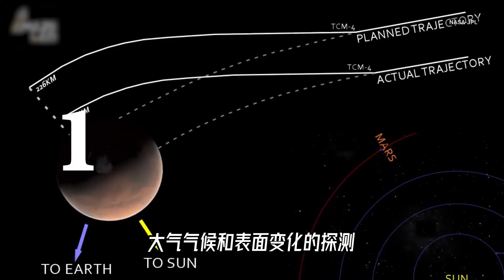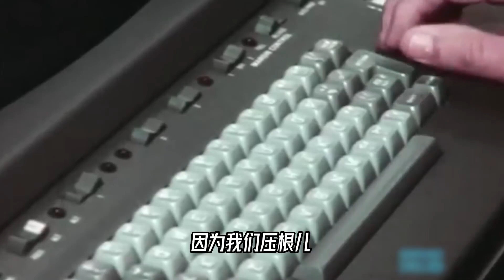一个价值1 25亿美元的“小错误”【科学火箭叔】